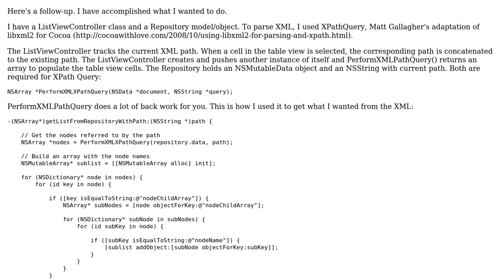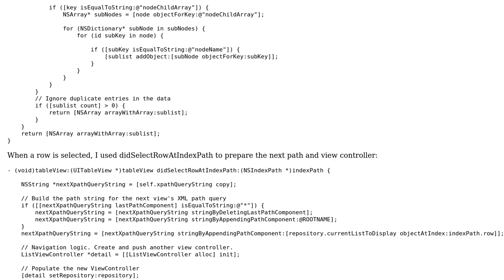Cocoa Touch: are dynamically XML-defined views possible? (2 Solutions!!)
Cocoa Touch: are dynamically XML-defined views possible?